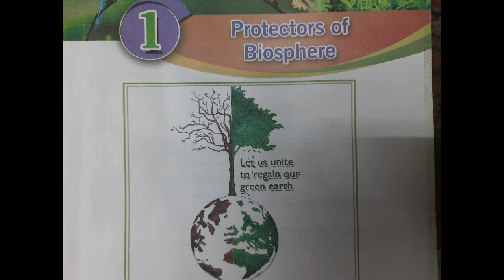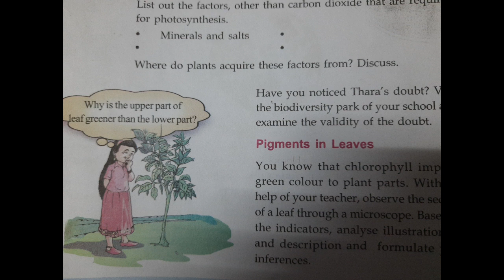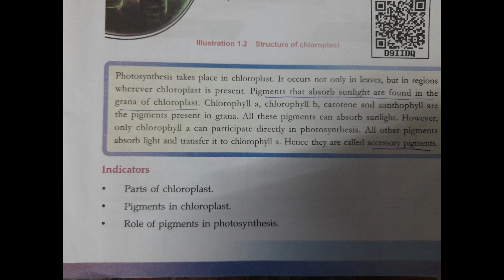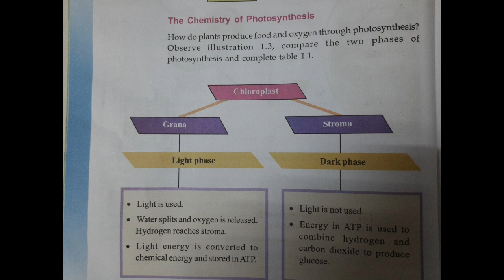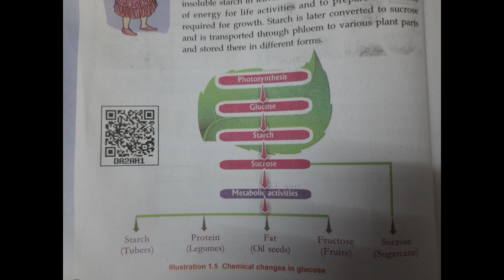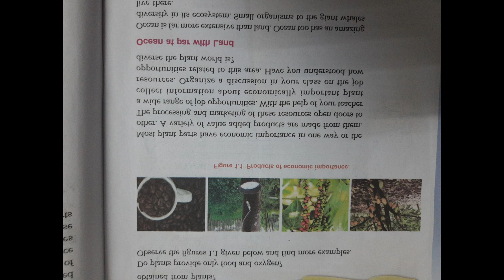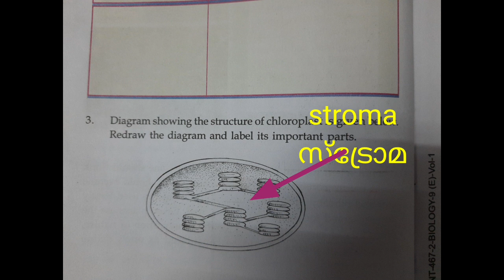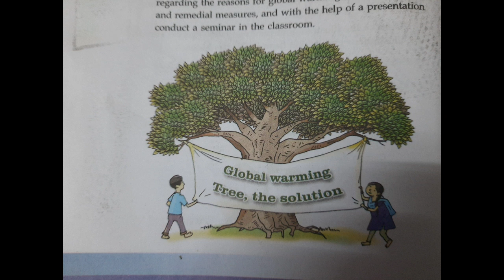Biology Class 9 Chapter 1 Quick Revision Kerala Syllabus.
Biology class 9chapter 1Quick revision Kerala syllabus. English  and Malayalam  medium.